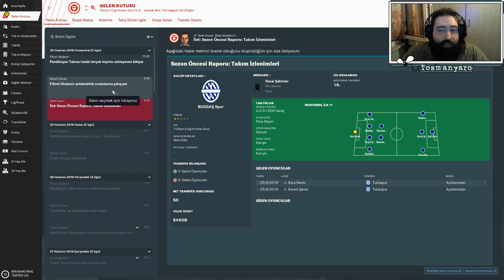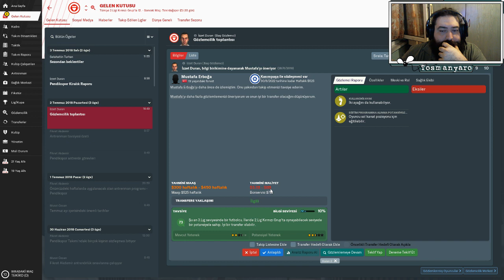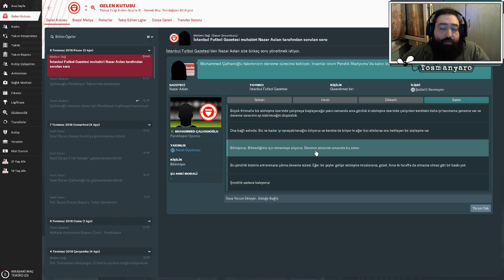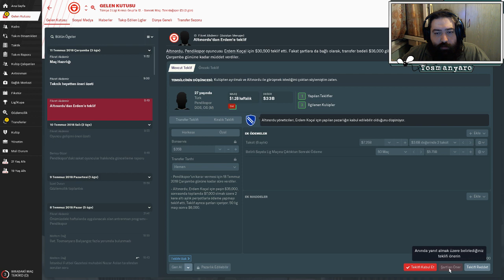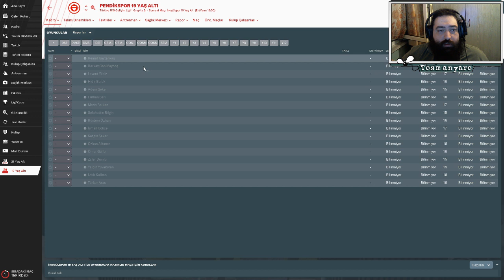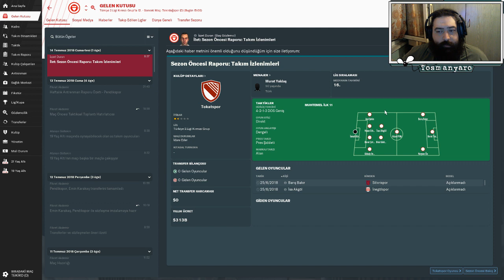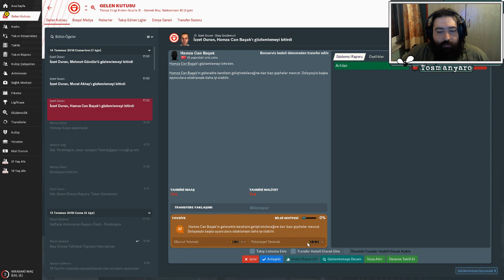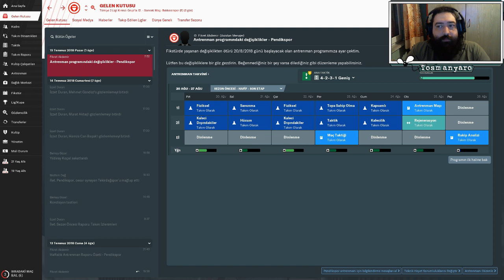Adını andığım oyuncu sakatlanıyor | Football Manager 2019 | Bölüm 2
Zaten para yok, zaten oyuncu bulamıyorum, bir de üstüne sakatlıklar... Football Manager 2019 benim oyunda başarılı olmamı istemiyordu adeta.